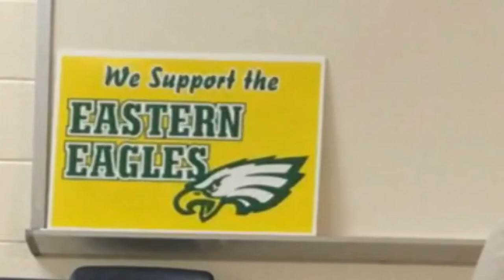Shrine Bowl of the Carolinas NC Cornerback Elijah Burnette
Eastern Alamance's cornerback Elijah Burnette was selected to play in the 2019 Shrine Bowl of the Carolinas. Watch Elijah talk about his senior year as a junior and his senior year highlights as an Eagle who went 14-1 on the season.